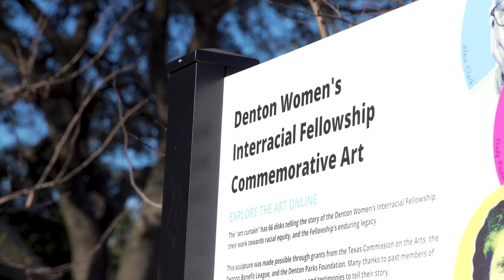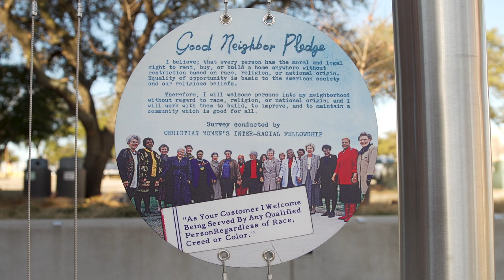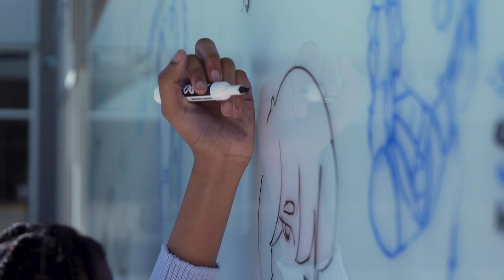Pat Cheek Middle School Dedication Video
Pat Cheek always wanted people from different backgrounds to live and work together. She spent years of her life fighting to make sure that happened, but even she may not have envisioned a school as inclusive as the one that bears her name.